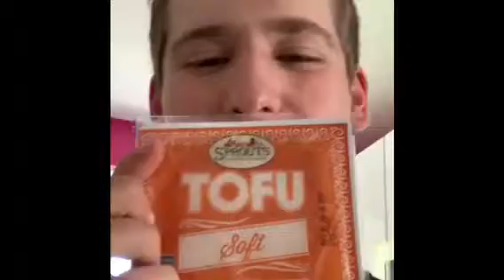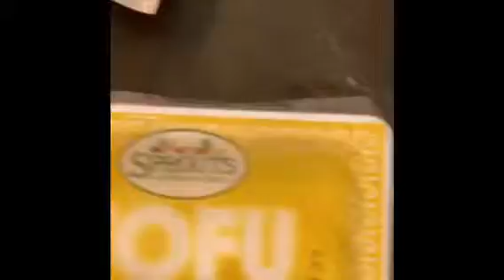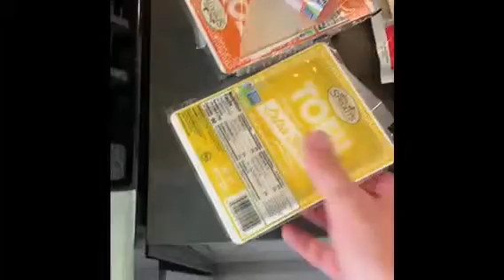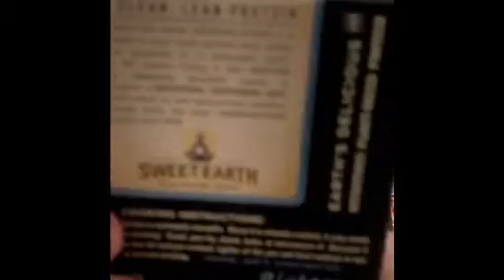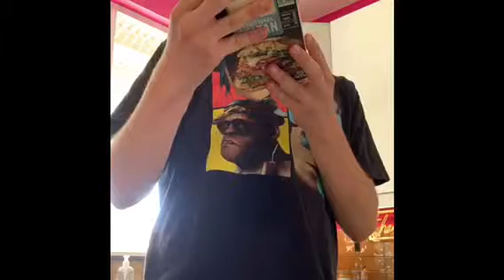Eating Vegan Meat Substitutes Part 1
I eat tofu and seitan. Make sure to watch part two!